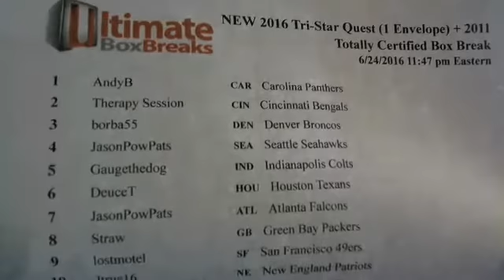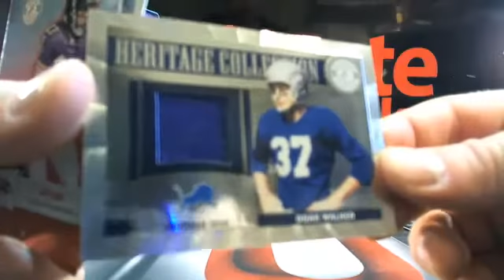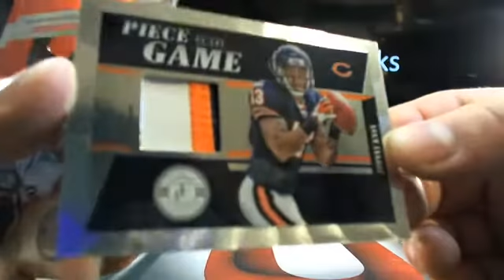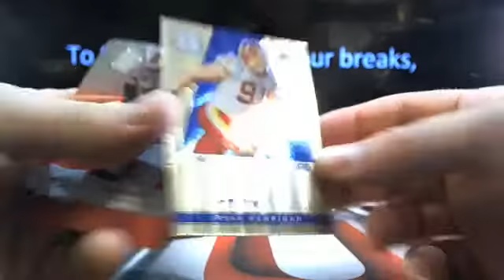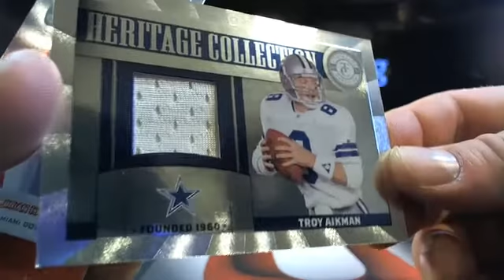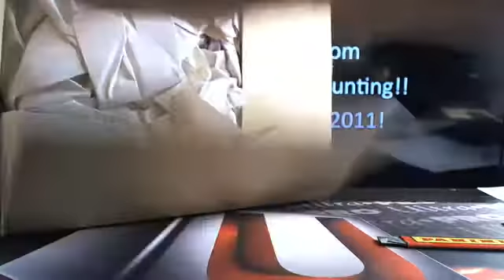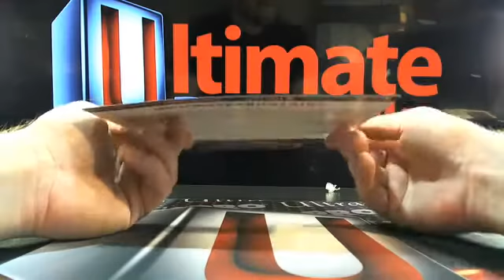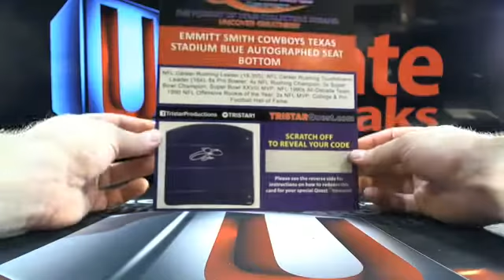UltimateBoxBreaks.com: 2016 Tri-Star Quest Envelope #1+ 2011 TC FB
UltimateBoxBreaks.com: 2016 Tri-Star Quest Envelope #1+ 2011 TC FB - Captured Live on Ustream